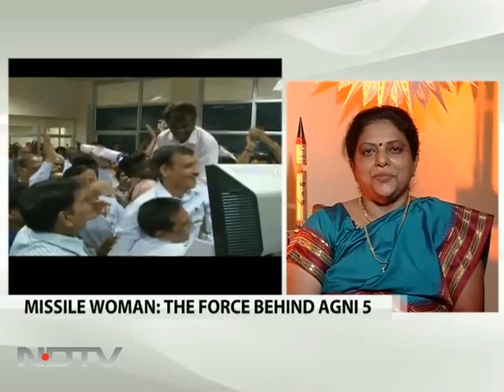India's missile woman: The force behind Agni V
She led the team to the successful launch of the nuclear-capable Agni V missile, thus putting India just steps away from the exclusive Inter-Continental Ballistic Missile club. NDTV talks to Dr Tessy Thomas who interestingly worked under India's original missile man and former President, Dr APJ Abdul Kalam.